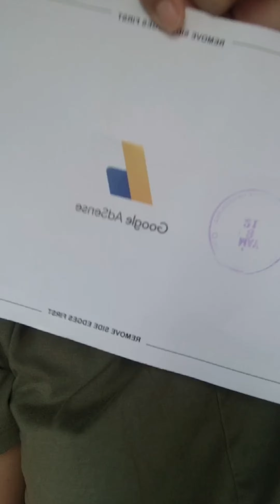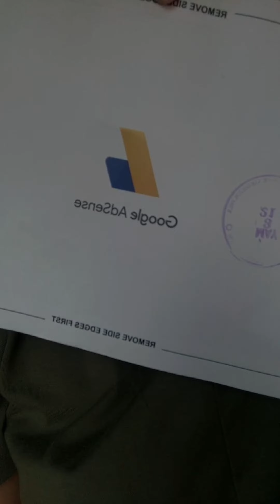HOW I GOT MONETIZE and Get This verification code in youtube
I made this vidoe last july 2021, i will be more active in my yourube so pls support me. Thank you so much mahal iloveyou 😘